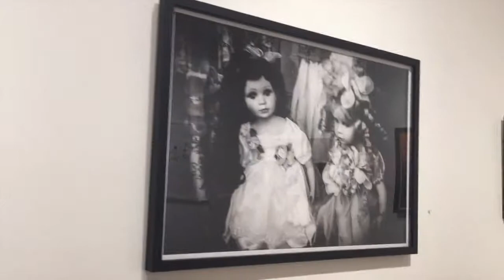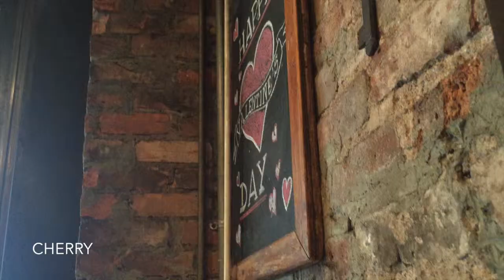NYC | Episode 7: Art and Ballet with Cherry!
Shit-stirrer is my middle name. I double-barrelled it because I'm posh.